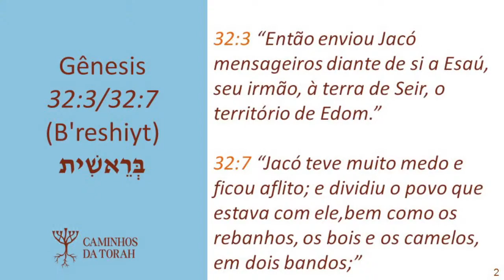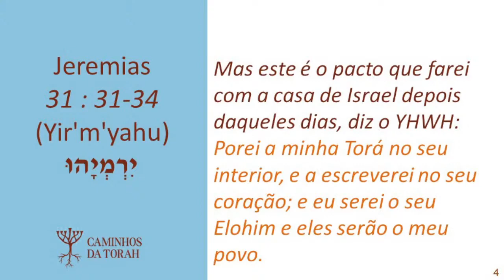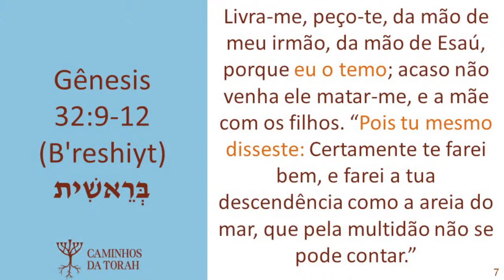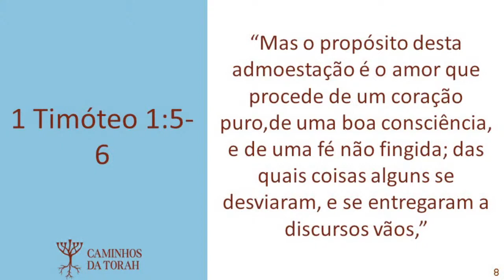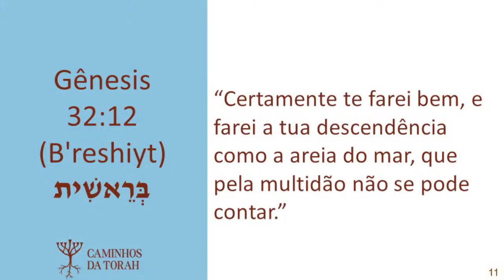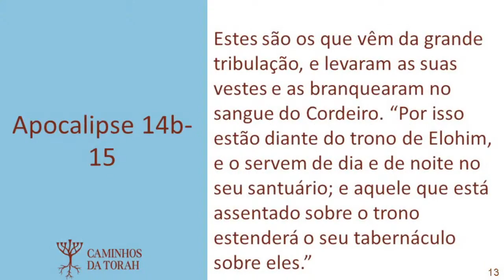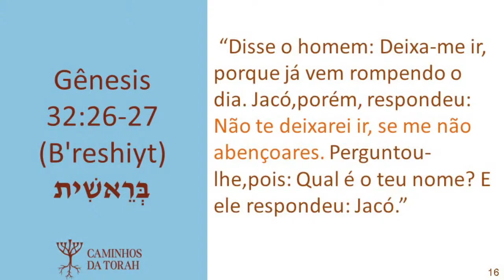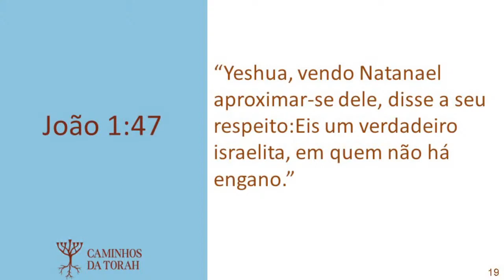Parashat Vayishlach (E Enviou) - A Luta da Fé, por Simon Kaplum - Congregação Caminhos da Torah - BH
Canal da Congregação Messiânica Caminhos da Torah em BH

Gostou? Ajude manter o nosso canal

Vamos nos ajudar?
1 - Dê like no nosso canal